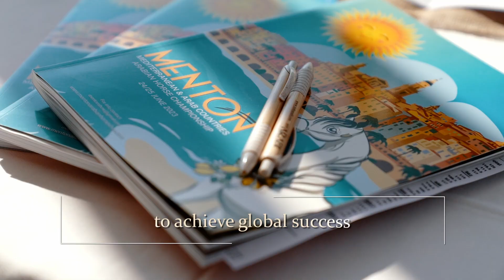LR ANSELMO - Silver Champion Yearling Colt, MENTON 2023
From Uruguay 🇺🇾 ... to Qatar 🇶🇦 ... to Menton 🇫🇷 ... it’s a Global Success 🌍⁣
Al Wajba Stud is defining its own future one successful step at a time. After an incredible win with their first homebred Zaina Al Wajba in Katara, here they are with another amazing title to include in their trophy cabinet with a special horse that will be an important asset to their breeding program.⁣
🏆 𝐋𝐑 𝐀𝐍𝐒𝐄𝐋𝐌𝐎 - 𝐌𝐞𝐧𝐭𝐨𝐧 𝐒𝐢𝐥𝐯𝐞𝐫 𝐂𝐡𝐚𝐦𝐩𝐢𝐨𝐧 𝐘𝐞𝐚𝐫𝐥𝐢𝐧𝐠 𝐂𝐨𝐥𝐭 🏆⁣
Big congratulations to Paolo Capecci Training Center, @osburuguay , @nfn , the whole team and to the passion and vision of H.E. Sheikh Al Qaqa bin Hamad Al Thani @qbh. This is the right path to follow... keep it up, the future looks bright!